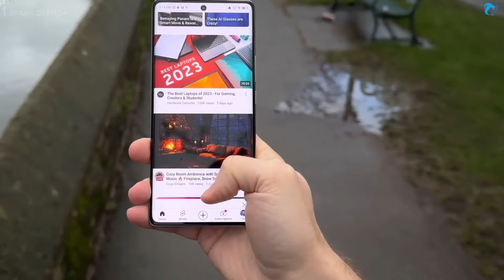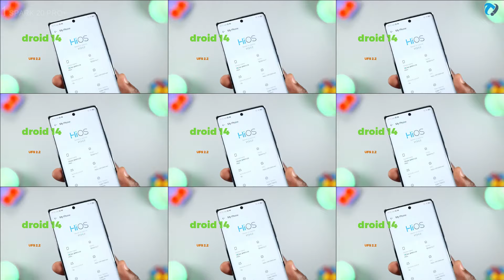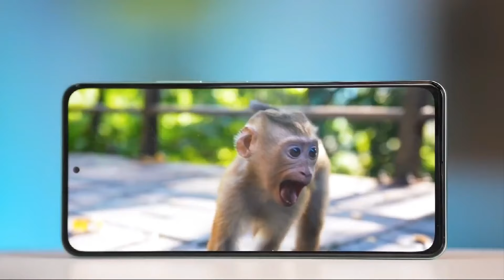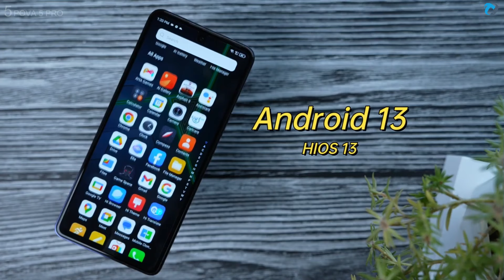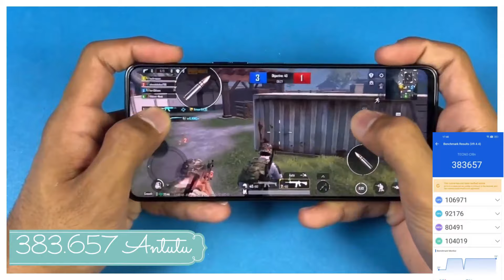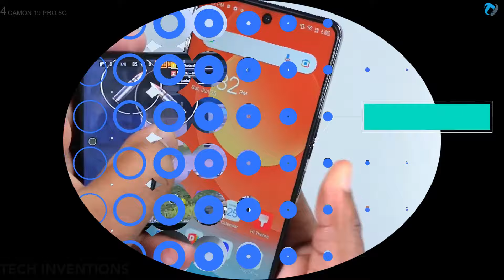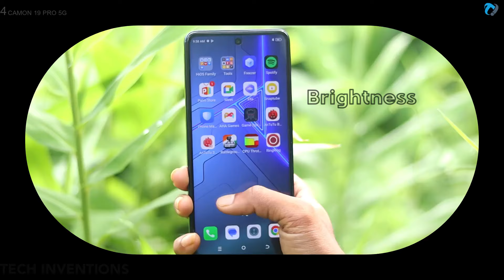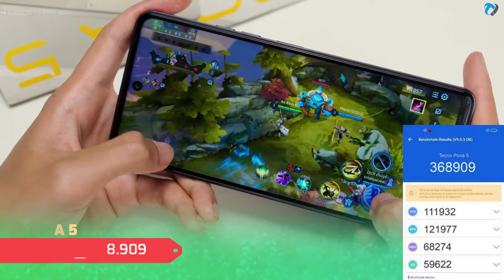TOP 5: Best Tecno Phones Below 10K Peso Philippines 2024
TECNO is a relatively new smartphone brand in the Philippines. It mostly caters to the budget segment while slowly climbing to the mid-range category with the CAMON series.
if You Lives in Philippines ,Love Tecno Phone, and Want To Buy Best Tecno Mobile for gaming or Camera under 10kpesos. Then This Video is For You.

Here's a Video of the latest TECNO smartphones in the Philippines with official prices!
Spark 20 Pro plus Coming Soon
best tecno phone under 10k peso,
best tecno phone under 10k,
top 5 tecno phones,
top 5 tecno phones 2023,
tecno top 5 phones 2024,
tecno best selling phone,
top tecno phones 2023,
tecno budget phones,
top 5 best tecno phones 2023,
tecno phones are good,
tecno camon budget phone,
top 5 tecno mobile,
cheap tecno mobile phones,
evolution of tecno phones,
tecno entry level smartphones,
tecno high price mobile,
tecno phones and prices,
reality of tecno phones,
tecno most powerful phone,
the best tecno phone 2023,
top 5 tecno
best tecno phone under 10000,
best tecno phone 2023 under 10000,
tecno phone under 10k,
best tecno mobile under 10000,
techno best phone under 10000

Time Laps
0:00 - Tech Inventions
0:04 - TOP 1
0:08 - Budget Tecno Curved Phone Amoled Display
1:59 - TOP 2
2:03 - Best For Gaming Tecno pHone
4:22 - TOP 3
4:25 - Best Camera phone 10k Peso by Tecno
6:20 - TOP 4
6:23 - Camon 19 pro 5G
08:25 - TOP 5
08:28 - POVA 5